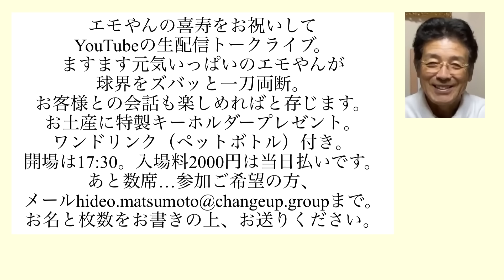今の球界になぜ名捕手は育たない？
7月22日、㊗️エモやん喜寿トークライブ＆YouTube生配信
参加ご希望の方、こちらのメアドに、お名前と参加人数をお送りください。